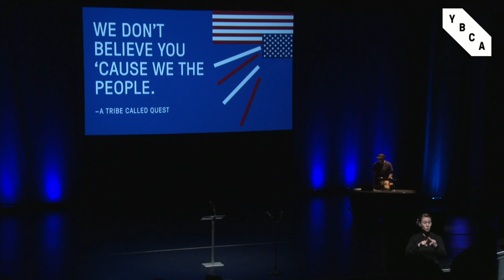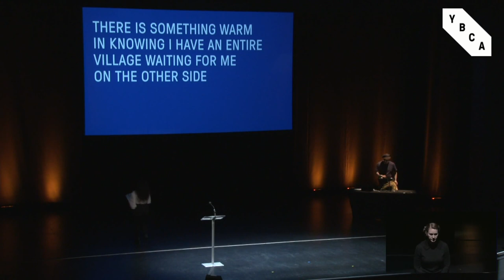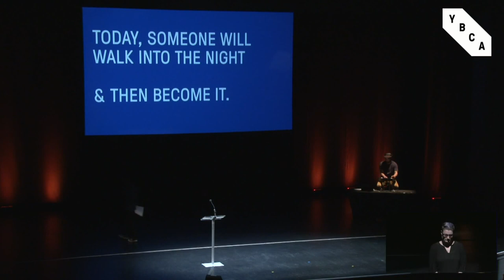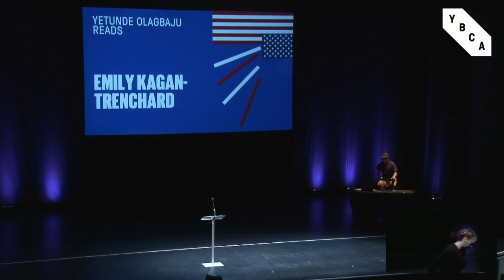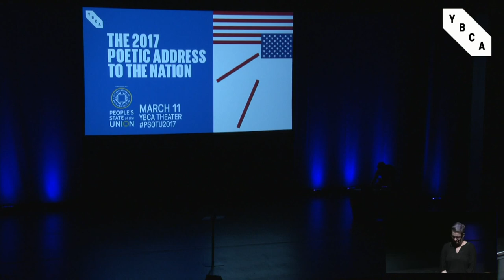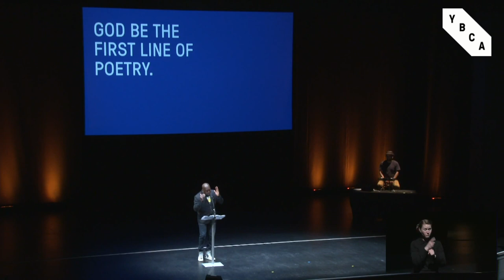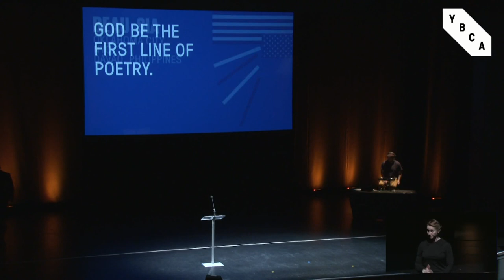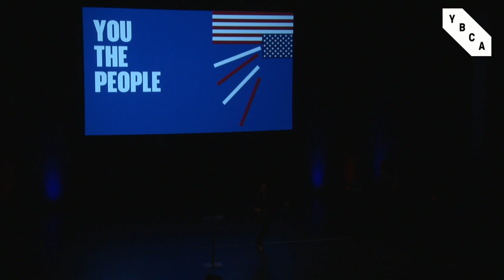LIVE: The 2017 Poetic Address to the Nation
YBCA is proud to present The 2017 Poetic Address to the Nation. Produced in collaboration with U.S. Department of Arts and Culture, a grassroots action network inciting creativity and social imagination to shape a culture of empathy, equity, and belonging, The 2017 Poetic Address to the Nation will be emceed by one of our country’s most provocative, original voices, Chinaka Hodge.  Inspired by stories collected around the nation, a tremendous selection of poets from the Bay area and beyond, we will address the Trump administration and our nation in the words of, and inspired by, our people.

Performers include Bob Holman; Luis Javier Rodriguez; Marvin K. White; Tongo Eisen-Martin; Guillermo Gómez Peña; Michelle Lee (Mush); Marc Bamuthi Joseph; Cameron Awkward-Rich; Young, Gifted, and Black; Janae Johnson; Beau Sia; Naudika Williams; and many more!